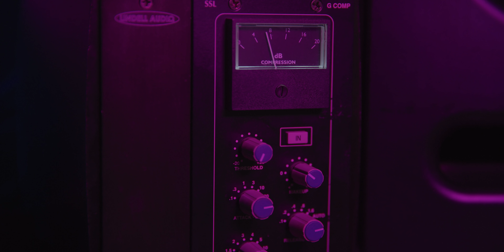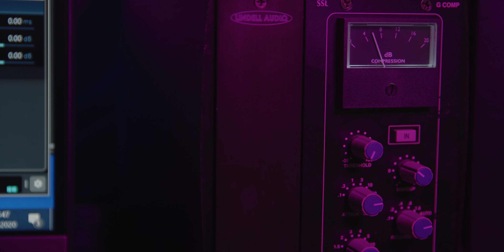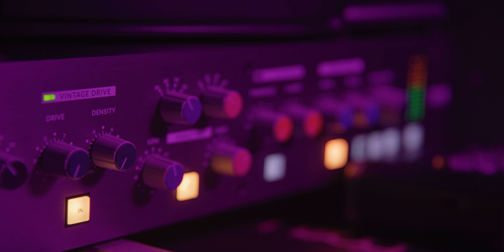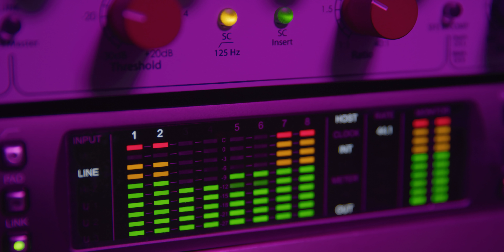Dj Kantik - Perseus (Original Mix)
Analog Equipment / Materials (İçindekiler) :
Moog Subsequent 37.
Moog One.
Moog Minituar Analog Bass synthesizer.
Solid State Logic SSL Fusion.
Rupert Neve Desing PORTICO 2 Master Buss Procesor.
Solid State Logic SSL G COMP.
UAD APOLLO X8 Thunderbold 2.
WA76 Limiting Amplifier.
Shadow Hills Mastering Compressor.
Rupert Neve Designs PORTICO 5042
EQP-WA Tube Equalizer
Strmon BigSky Reverb.
Camera: Red Digital Cinema DSMC2 MONSTRO 8K VV.
LENS: Canon EF 24-70mm f/2.8L II USM.
Video Software: Adobe Premiere Pro CC 2020.
Music Software: Steinberg Cubase 10.5

2020 Yerli & Yabancı Electronic Dance Müzikler
Club Music 2020 Club Music Mix Original Mix

BEST DANCE MUSIC  SUMMER MIX 2020 club mix 2020 electronic tech türkçe türkiye remix 2020 top 40 Dj Kantik Remix hits best music mix electro house pop music  moombahton marmaris bodrum kuşadası çeşme popular mix 2020 best remixes new songs tech house music video dance 2020 deep free download nice clup müzikleri club müzikleri Club Müzik indir download